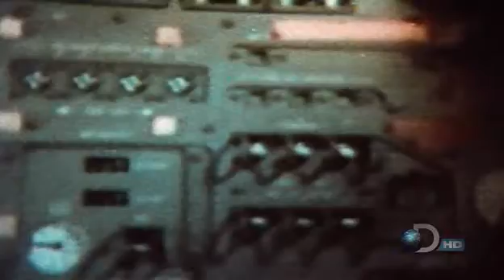When We Left Earth (2of3) Landing the Eagle / The Explorers